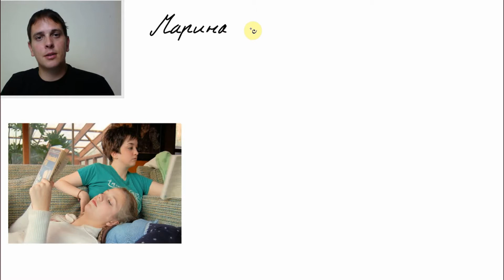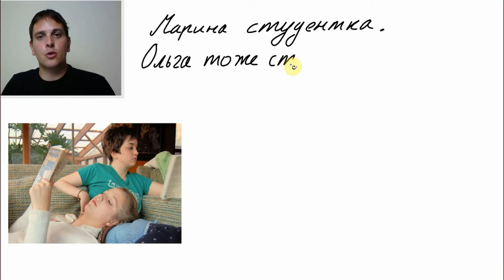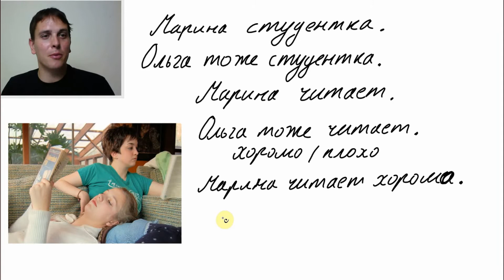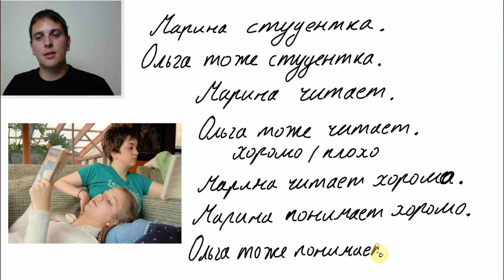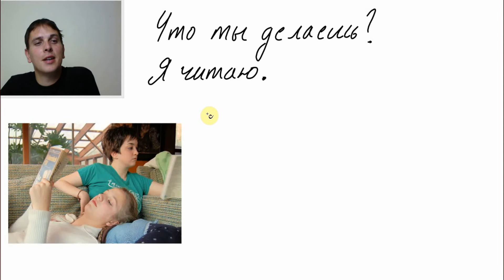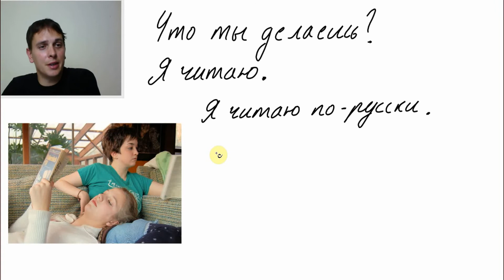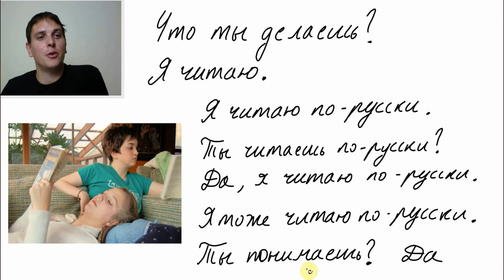A1.12 Basic Russian Text and Dialogue 1 (Learn To Speak Russian Language)